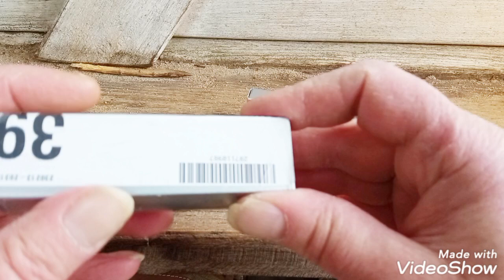Gerber Paraframe Mini & Vise vs Victorinox Super Tinker & Ranger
in diesem Video möchte ich gerne einige Gedanken zum Thema EDC - Bushcraften   geben und stelle verschiedene Taschenmesser Varianten vor.

Diesmal im Vergleich:

Gerber Paraframe Mini &
Gerber Vise Multitool vs

Victorinox Super Tinker &
Ranger

Ich möchte noch darauf hinweisen das ich mit diesem Video keinerlei Einnahmen erziele, alle Produkte selbst bezahlt habe und dieses Video NICHT als Werbung gedacht ist!
Deshalb nenne ich auch keine direkten Händleradressen oder Bezugsquellen!

Das Video dient lediglich als Informationsmöglichkeit zu den Vor und Nachteilen der vorgestellten Produkte!

Ihr könnt gerne eigene Tipps und Anregungen in die Kommentare schreiben, da haben alle was von ;-)

Fragen zu den Produkten können gerne in den Kommentaren gestellt werden, ich versuche gerne nach Möglichkeit zu antworten!